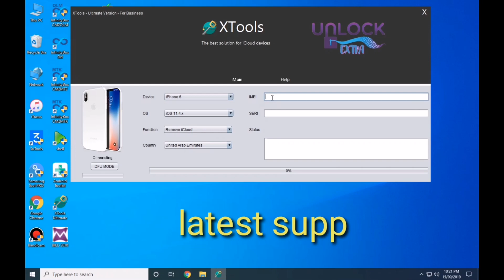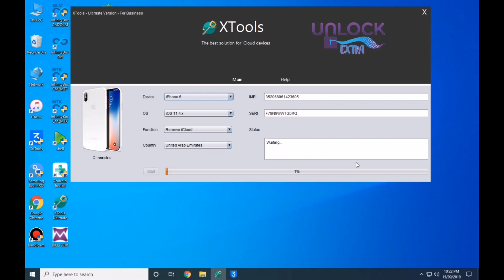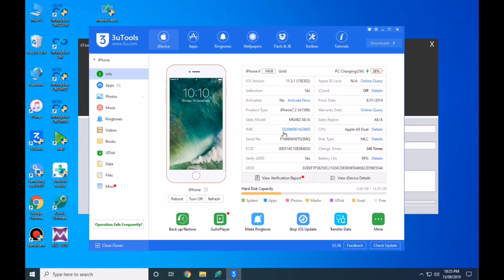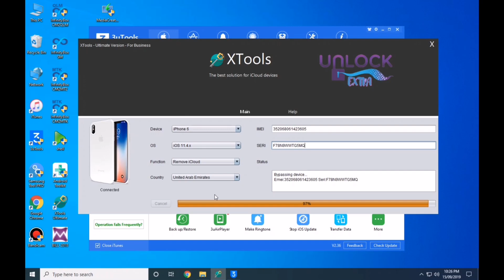HOW TO UNLOCK ICLOUD LOCK 2019 / ICLOUD ACTIVATION LOCK BYPASS TOOL 2019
ICLOUD ACTIVATION LOCK BYPASS TOOL 2019

This Tools Not working